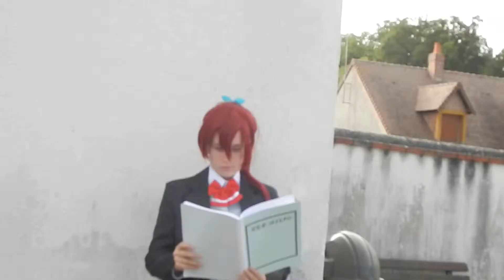[Backstage #2] Gou Matsuoka (Free!)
Toutes les informations sur cette vidéo sont ci-dessous :

vidéo de mon shooting photo de Gou Matsuoka du 20 août 2017

Sur Snapchat : came_18

Cam'